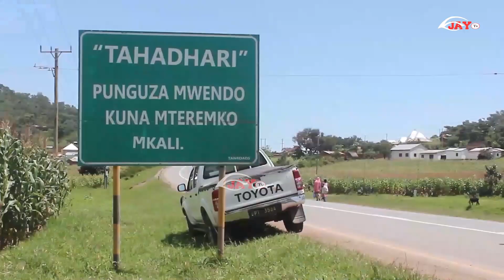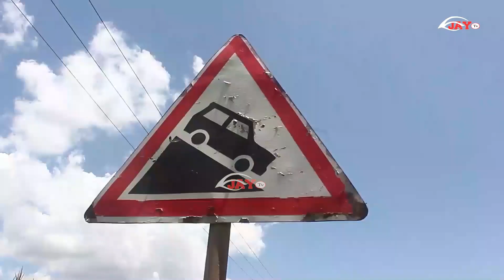Kamanda MUTAFUNGWA Uso kwa Uso na Dereva Aliyesababisha Ajali Songwe "Tumesitisha Leseni,Mahakamani